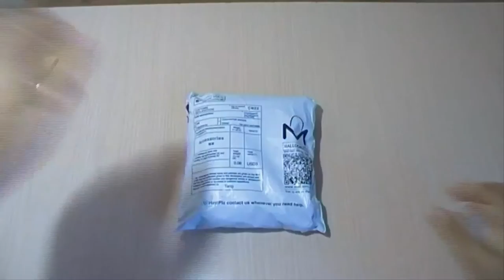Xaricdən mallar bağlama № 218 Uşaq üçün dairəvi şərf Aliexpress com